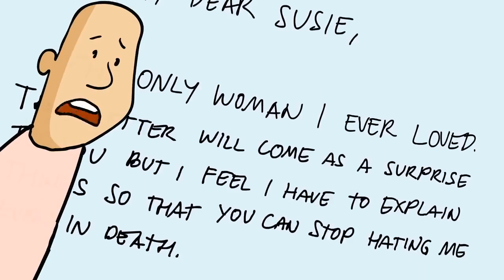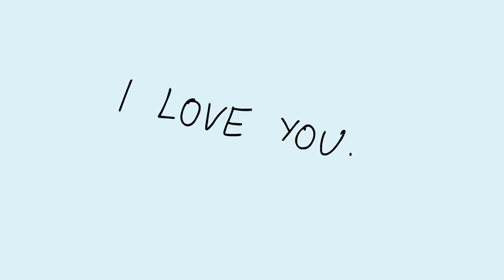I TRULY HATED MY DAUGHTER UNTIL I FOUND OUT THE TRUTH